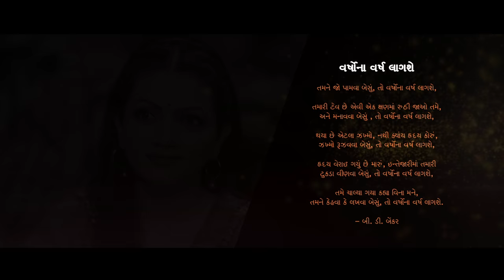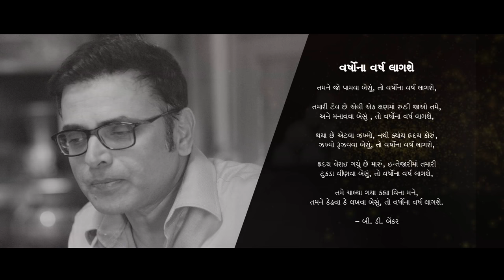SHUBH AARAMBH POEM 1 VARSHO NA VARSH